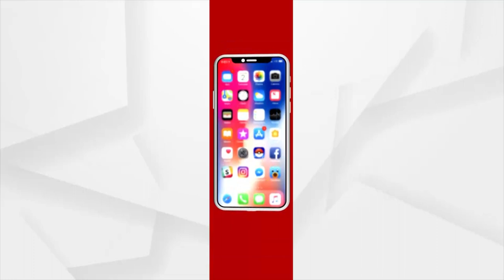Argus Special : କୋଟିଆ ଆମର